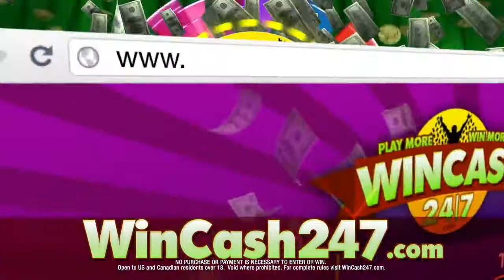Explainer Video Company | Host | Los Angeles | Video Production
To learn more about our services or to view our portfolio,

We offer full-service Infomercial Production, Corporate Video Production, Television Advertising on Local and National Networks (CNN, HGTV, Fox, etc.)

We are based in Los Angeles and offer Copy Writing, full production, casting and even 360 Video and VR Productions.

Our clients include Disney, Nissan, Keyes, Life Alert and many others.

★★NEED VIDEO PRODUCTION★★

1. Video Production Clients

2. About us

1. PRICING CORPORATE VIDEO PRODUCTIONS
Getting an Award-Winning Broadcast Quality TV Commercial production for your business doesn’t need to break the bank! While you may have heard of the millions of dollars spent year on Super Bowl Commercial Productions, that is in fact, not
the norm. Those companies dish out hundreds of thousands of dollars because they have half a dozen agencies involved in the process. Since we are a boutique agency, we can deliver similar high quality National Commercials for a fraction of the cost.
You heard right! You can get a National Broadcast Quality TV Commercial Production or even a full-length infomercial for unbelievably low rates.

2. FLAT FEE BUDGETS. 100% OWNERSHIP
Our TV Commercial Productions cover everything from A to Z. Research and Copy Writing. Check! Casting professional talent. Check! Storyboarding. Check! Full Crew and high-end locations. Check! The latest and greatest in film production gear including the Red Weapon or Alexa cameras. Check! Full Post-production including 3D animation, motion graphics, titles, color
correction and sound mixing. Check! In addition, we send you a full breakdown of our costs and operate on a flat fee basis that is a fraction of what other production agencies charge.

3. SO HOW IS THIS POSSIBLE?
Simple! We have a combined 30 years of experience in commercial, infomercial and corporate video productions. As a result, we have spent years cultivating strong partnerships with pre-production, production and post-production vendors. As a result, we have built the ability to deliver the highest TV Commercial Production quality at the greatest savings which we pass on to our clients.

4. TV ADVERTISING AND ONLINE MARKETING
In addition to creating compelling TV Commercial Productions and Infomercials, we can develop blended media campaigns using Television, Radio, Print and Online advertising to evoke an immediate response. Our driving force is to compel your prospects to pick up the phone and call, place an order or visit a web page.

So go ahead! An top notch National Broadcast Quality Commercial, Infomercial
or Corporate Video that will endure the test of time.